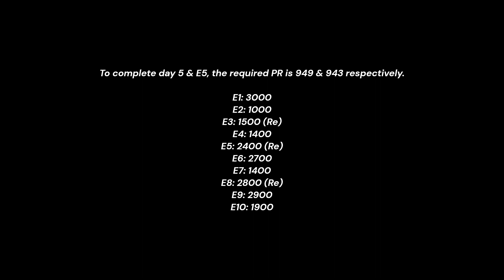NFS No Limits Mousetrap Koenigsegg CC850 Day 5 (Desert Conquest)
Koenigsegg CC850 [Mousetrap Event]
7 Day Event